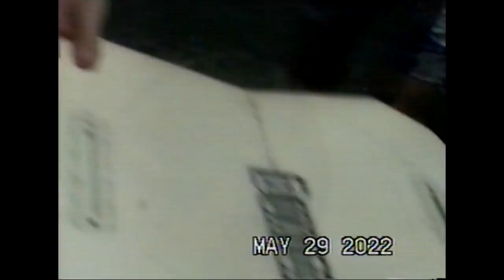Lake Day with the Day's - HOME VIDEO #11